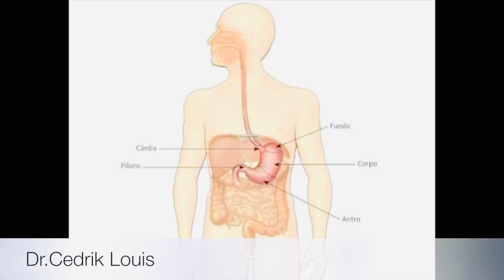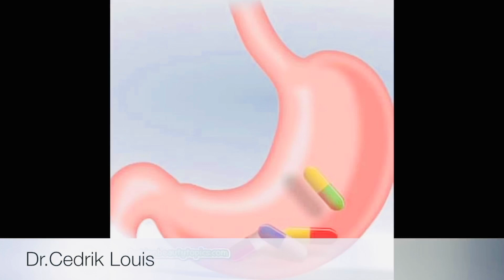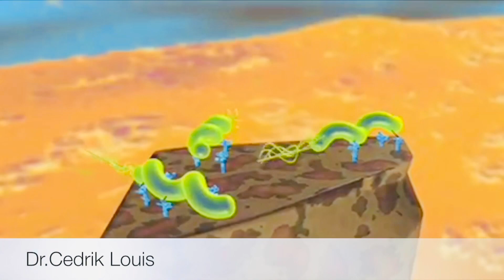Ilsè nan Lestomak 😭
Carel Agency